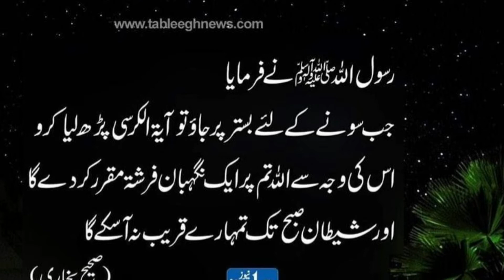new_viral_shortvideo_2022